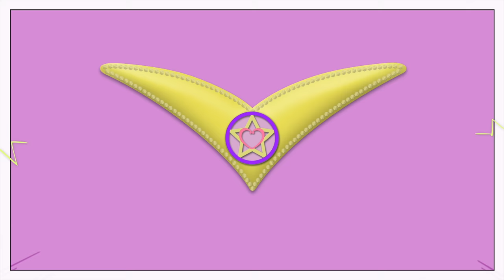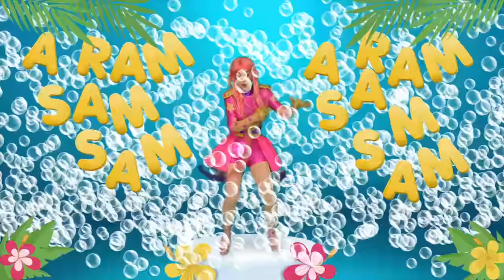Lu Li Pampín - Aram sam sam y mas canciones divertidas 🥳🥳🥳🥳